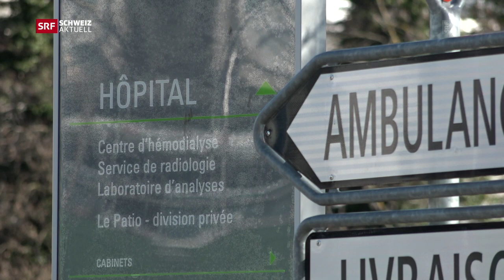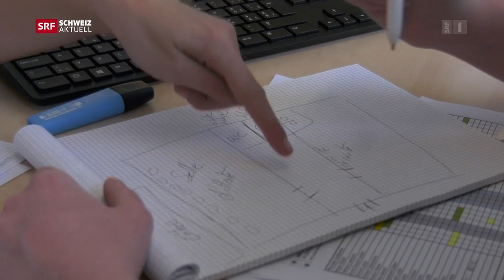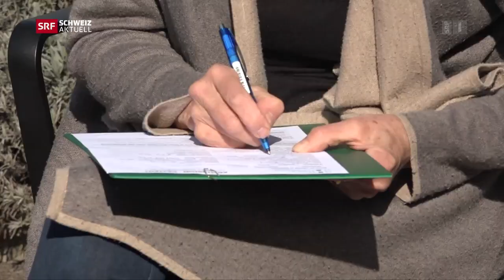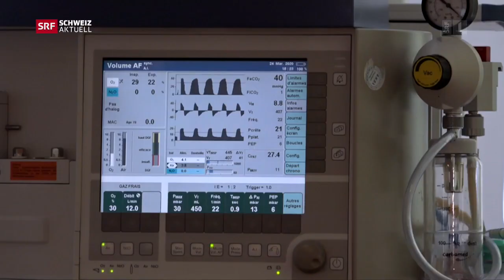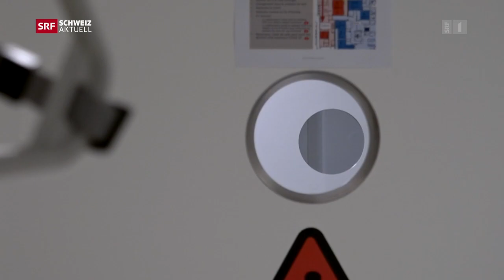Corona-Spital in Nyon im Ausnahmezustand | Reportage | SRF DOK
Der Kanton Waadt ist stark vom Coronavirus betroffen. Das Spital Nyon ist eine von vier Kliniken im Kanton, die Corona-Patienten behandelt. In einer Langzeit-Reportage zeigt SRF die herausfordernde Arbeit des Spitalpersonals im Umgang mit dieser Coronakrise.

JEDE WOCHE NEUE DOK-FILME UND REPORTAGEN

SRF DOK erzählt Geschichten, so einzigartig wie das Leben. Wir zeigen hochwertige Dokumentationen und Reportagen aus der Schweiz. Die Teams von SRF DOK folgen den hohen Standards der klassischen Dokumentar- und Reportage-Filmarbeit: Faktentreue, Verzicht auf «scripted reality» und hohe journalistische Redlichkeit. Das Credo der Redaktion: «SRF DOK» zeigt das Leben in all seinen Schattierungen.